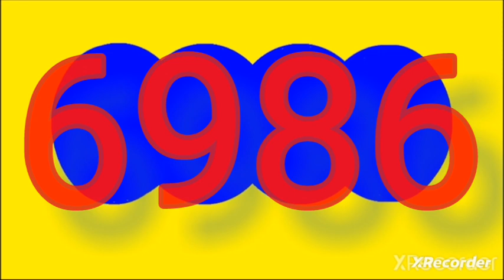Resultado fantastica nocbe hoy domingo 15 de octubre del 2023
RESULTADOS SORTEOS DE LOTERIAS Y CHANCES DEL domingo 15 de octubre del 2023